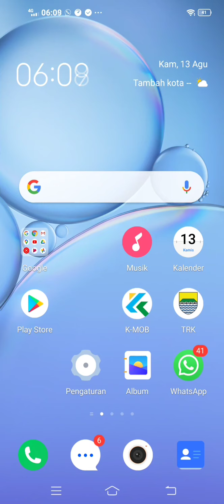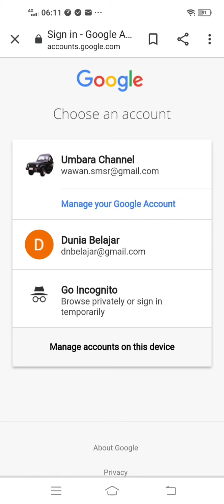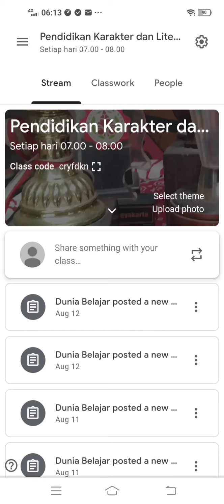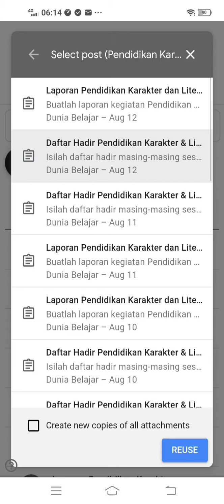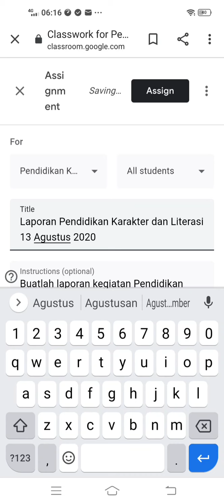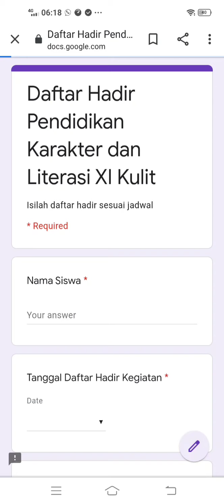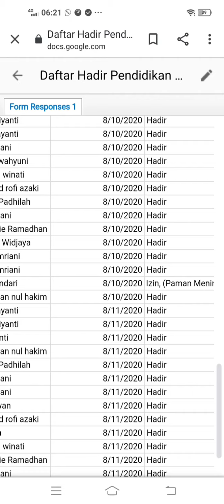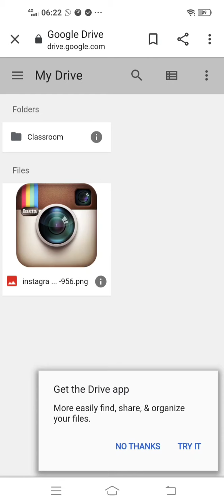Mengirim Ulang DAFTAR HADIR atau tugas yang sama & MEREKAP HASIL di classroom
Tugas ini biasanya dilakukan oleh guru yang bertugas sebagai Wali Kelas yaitu mencatat kehadiran siswa di program BDR. Akan tetapi pembuatan pos ulang ini bisa dilakukan oleh guru mata pelajaran juga. Keuntungannya data akan terkumpul dalam satu file dalam waktu yang tidak terbatas. Postingan tiap hari hanya dilakukan sebagi pengingat bagi siswa peserta didik kita... Prasyarat utama untuk daftar hadir adalah guru sebelumnya harus membuat google form untuk absen.